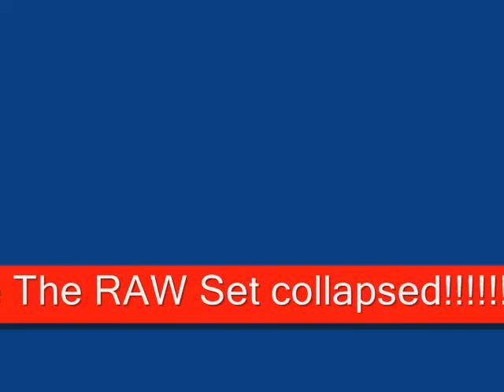WWE Draft Results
Results Fron the 2008 WWE Draft